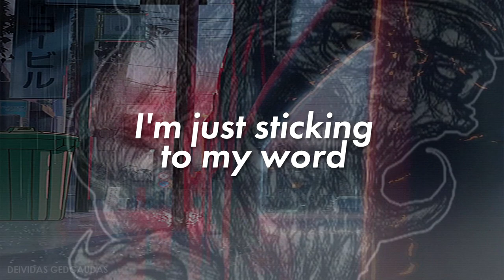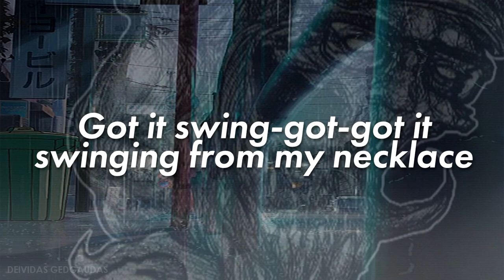Freddie Dredd - Necklace | LYRICS!